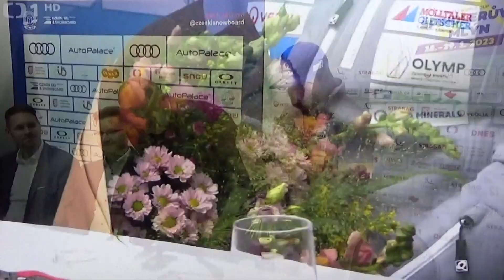Ester Ledecká - Sezóna 2022 - 2023